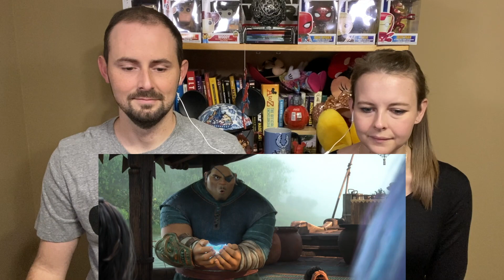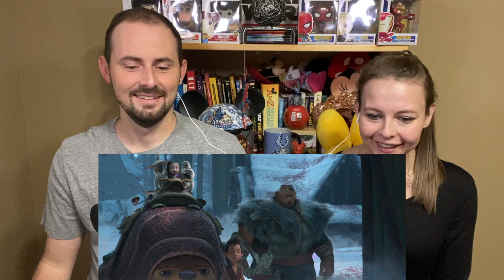Raya and the Last Dragon | Official Trailer REACTION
Raya and the Last Dragon trailer reaction with Jessica and Kyle from i2i: Disney Through Our Eyes. Check out their early impressions of this Disney animation film and share yours too!